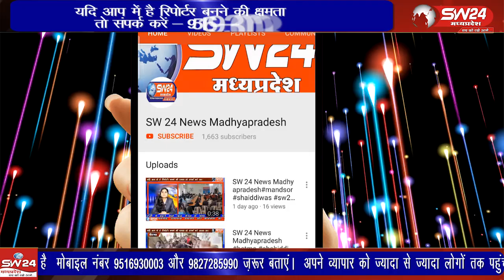पीथमपुर पुलिस को मिली बड़ी सफलता: 5 किलो चरस के मास्टरमाइंड इमरान कुरेशी को गिरफ्तार किया गया